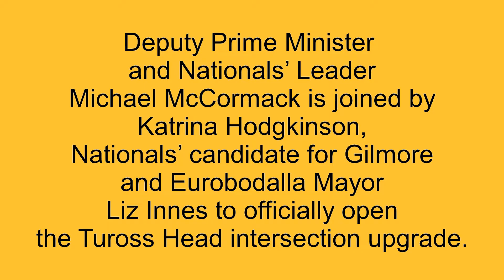Official Opening of Hector McWilliam Intersection Tuross Head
Deputy Prime Minister and Nationals’ Leader
Michael McCormack is joined by Katrina Hodgkinson,
Nationals’ candidate for Gilmore and Eurobodalla Mayor
Liz Innes to officially open the Tuross Head intersection upgrade.